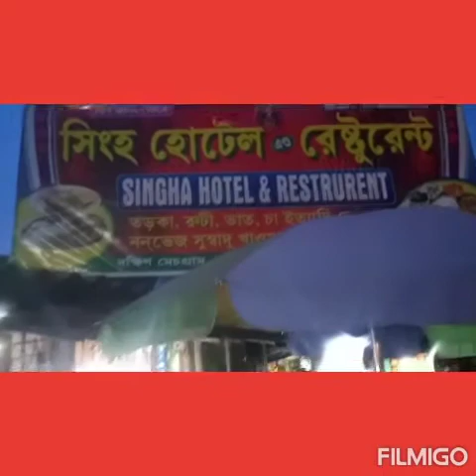ঘড়ে অবশ্যয় try করবেন। please like comment and subscribe 🙏🙏🙏🙏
I try to my best in this channel.    Fast my channel name was something beautiful movement  but it was to long, then  I do this shot. Now my channel name is movement Par Day.##